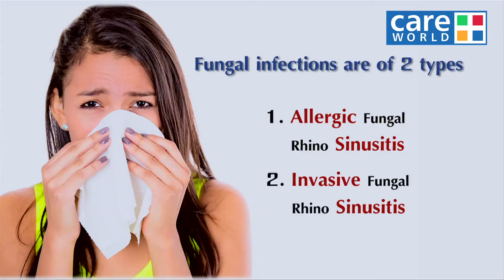What is Sinusitis? Explained by Dr. Dhirendra Singh Kushwah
Sinusitis is inflammation of a nasal sinus. Dr. Dhirendra Singh Khushwah, amongst top ENT Specialists shares an insightful piece of information to us regarding Sinusitis and cautions.